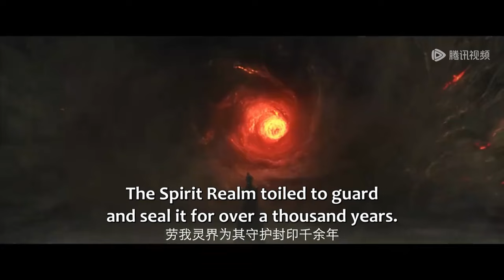Trailer | 赵丽颖林更新高燃守护三界【与凤行 The Legend of ShenLi】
该剧改编自九鹭非香的同名小说，上古神殒，世间只余最后一个神君——行止。传言，这位行止神君数万年来独居天外天，无情无欲。仙魔大战中，他以一己之力力挽狂澜，此后更是杜门却扫，神踪难觅。数百年不过弹指间。身为魔界衔珠而生的女王爷，在她千岁诞辰之际，政治联姻的魔爪劈头盖脸地挠过来。逃婚路上，沈璃被打回凤凰原形，负伤坠落人间。重伤昏迷之际，凡间小贩将她当作肥鸡，拔光了全身的毛，关在笼中待售。沈璃醒来后被此情形气了个仰倒，却又无计可施。正蔫头耷脑之际，一个青衣白裳的清秀男子路过，若有所思地盯了她许久，随即笑道：“我要这只。”两人的命运被一场看似不经意的交易紧紧地扭结在了一起。
☞主演：赵丽颖 林更新